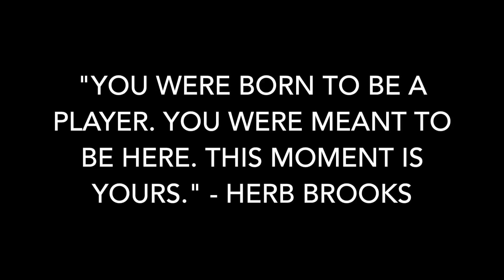David Luethje's Transcendentalism Project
Project for AP Lang Period 3